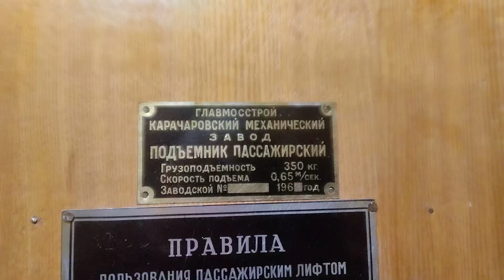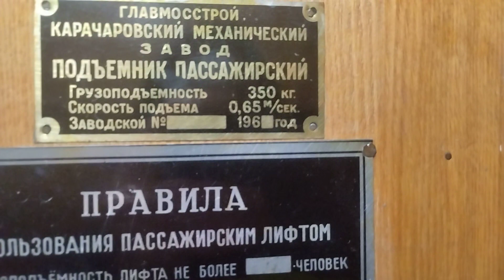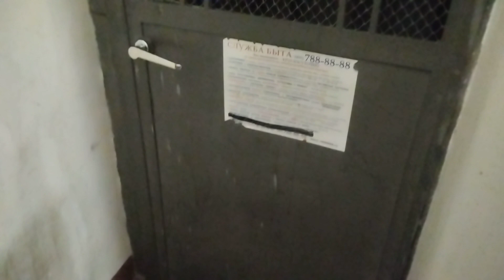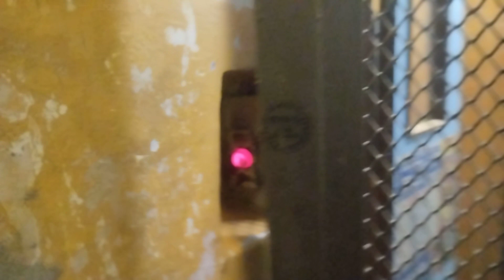🔥📅Раритетный распашник КМЗ-58 в 2024 году перед заменой! Лифт 240 кг, 0,5 м/с, КМЗ-1968 г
Адрес

• г. Москва
• аллея Петровско-Разумовская, 2, под-2

Информация

• марка: КМЗ
• модель: 58
• тип: пассажирский (распашник)
• грузоподъёмность: 240 кг
• скорость: 0,5 м/с
• количество остановок: 6
• вызывные посты: ВП-30
• приказная панель: ПЛ-2006
• станция управления: релейная
• изготовлен: 1968 г
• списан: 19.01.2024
• текущее состояние: утилизирован, заменён на КМЗ Сириус

Дополнительная информация

• домофон: Маршал (бывший Сезам)